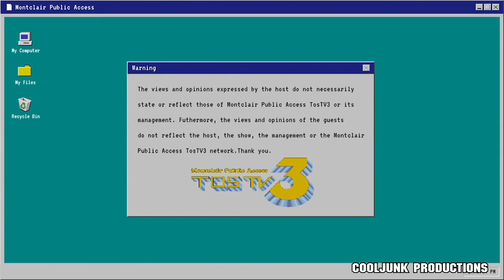The Ark: Episode 3 Compilation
Episode 3 aired just a day after episode 2 and caught many people, including myself, by surprise. Fortunately for some, this was the perfect time as they were finally able to call in without the lines being jammed full. Many are calling this the best episode yet, with great calls that feel like a throwback to JCL, and especially the Michelin/Michegan Man call which stood out being one of Richard's most crunchy calls.